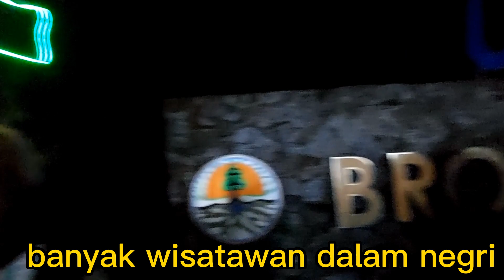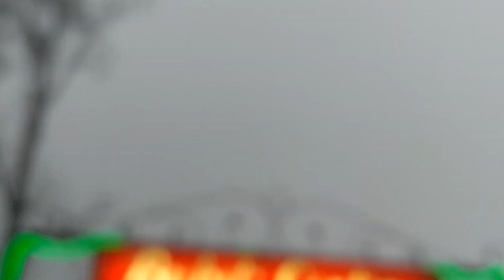Explore Gunung Bromo, Bukit Cinta, Gunung Widodaren